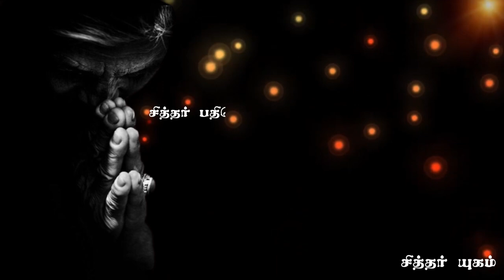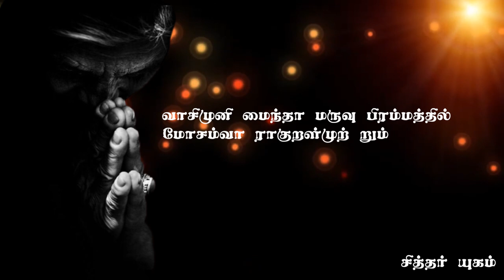உங்களுக்குள் இருக்கும் தெய்வத்தை காட்டும் காக புசன்டர் குறள் | காக புசன்டர் பாடல்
தன்னுள்ளே  இறைவன்  கோயில்  கொண்டுள்ளதை யறியாமல் வீணே இந்த  மனிதர்களெல்லாம்   வெளியில்  பல  தெய்வங்கள்  உண்டு  என்று அலைந்து திரிகின்றனரே என்பதையும், இவர்  உலகில்  நிலவும்  சாதி  வேற்றுமையைத்  தம்  பாடல்களில்
வெகுவாகக்    கண்டித்துள்ளார்.    குருவைத்   தேர்ந்தெடுப்பதில் மிக எச்சரிக்கையாக இருக்க வேண்டும் என்று  கூறும் இவர் போலி குருவானவர்
உண்மையான பிரமத்தை அறியாதவர்கள்  என்றும், அவர்கள் வெறும் வேத ரகசியங்களை அறிந்ததினால் மட்டும் மெய்ஞானியராக மாட்டார்கள் என்றும்,
வெறும் காவியுடையும் யோக தண்டம் என்னும் முககோல் காலில் பாத குறடு இவைகள்  மட்டும்  ஒருவரைக் குருவாக உருவகப்படுத்த இயலாது. இவர்கள் எல்லாம்  ஆணவம்  கொண்ட பிறர் அஞ்சத்தக்க வேடதாரிகள் என்று கூறி, இத்தகைய  குருமார்கள்   பணம்   பறிப்பதிலேயே  குறியாக  இருப்பார்கள்
என்பார் காகபுசுண்டர்.